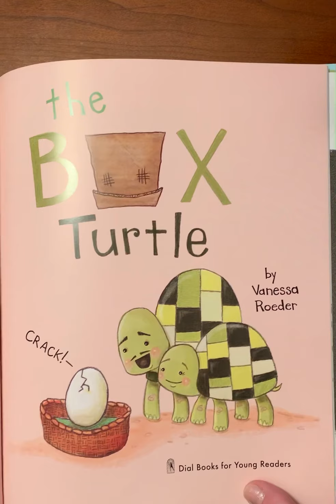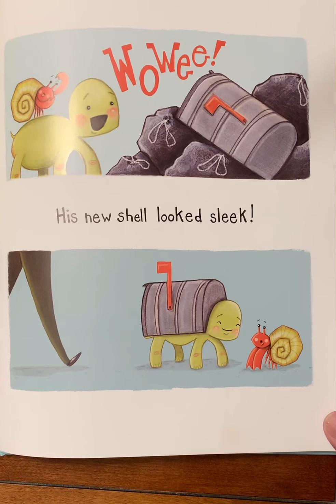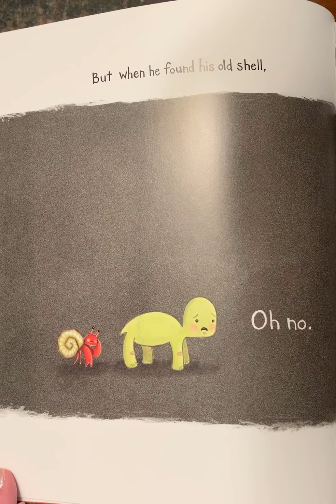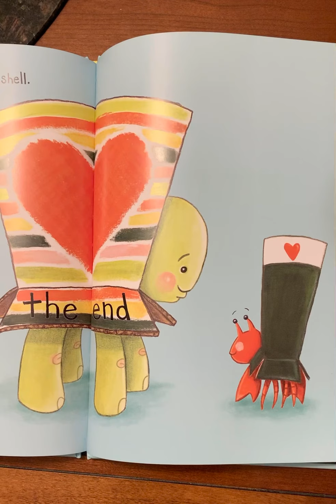The Box Turtle by Vanessa Roeder